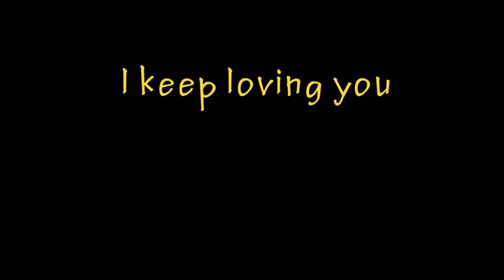I keep Loving You by Wiley Gee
This is a song about dedication